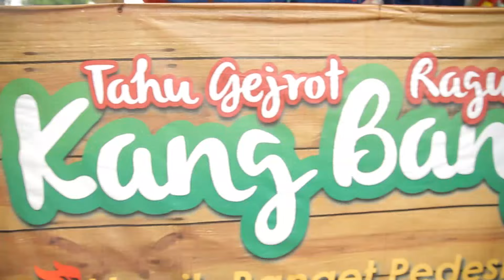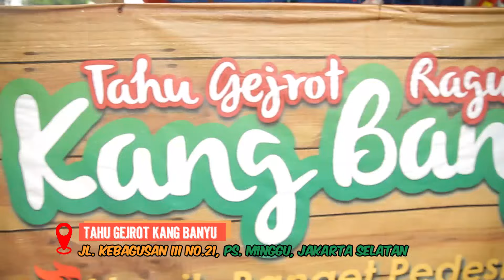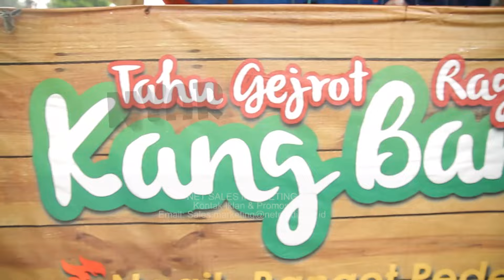Tahu Gejrot Pada Umumnya? Tapi yang Ini Spesial! - NYARI MAKAN